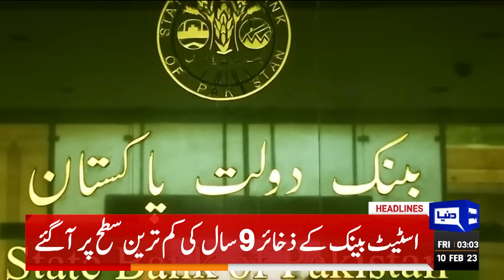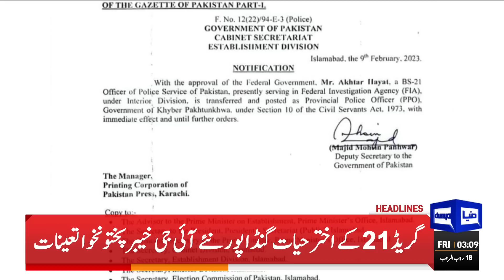Chief Justice Big Order | Dunya News Headlines 03:00 AM | 10 February 2023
Solution to all problems lies in general elections: Supreme Court

PAKISTAN, IMF FAIL TO REACH STAFF-LEVEL AGREEMENT

PAKISTAN, IMF TALKS: ISHAQ DAR TO MEET PM SHEHBAZ SHARIF

Parliament kept incomplete at will: CJP Bandial

Akhtar Hayat Gandapur appointed new KP IGP

Imran sees judiciary's role vital in holding snap polls

KP masses look up to Nawaz Sharif in difficult times

Ahsan Iqbal's Better Than Ishaq Dar as a finance Minister | Mifah Ismail